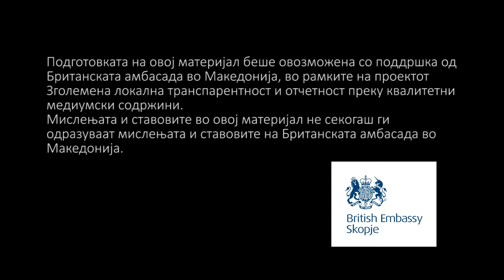Древните Л,џи ќе станат чешма